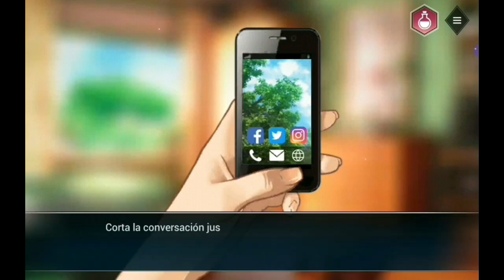Is it Love? Daryl - LOS CELOS DE DARYL | Ep. 6 parte 2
🚗Jugamos Is it Love? Daryl!! Daryl Ortega es el hermano gemelo de Matt Ortega. Divertido y peligroso Él sabrá como traerte de cabeza.